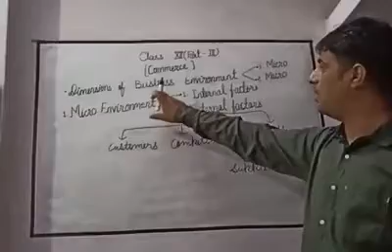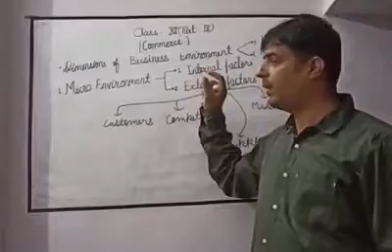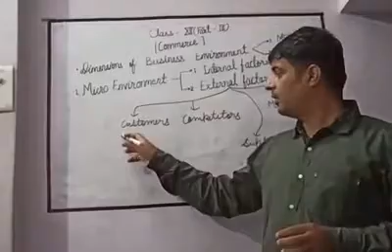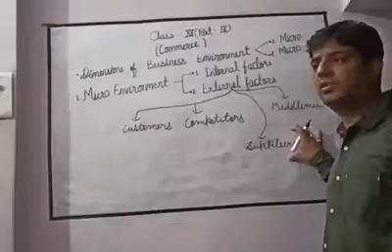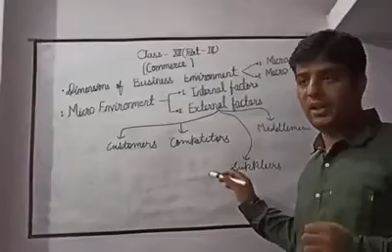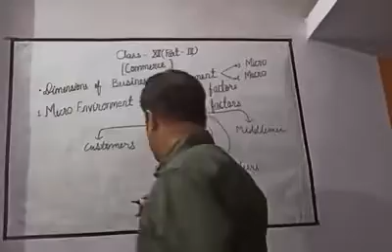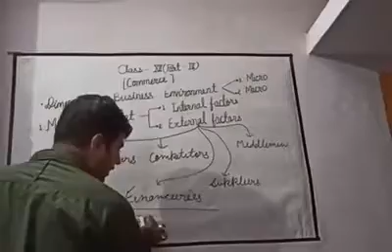XII commerce part3